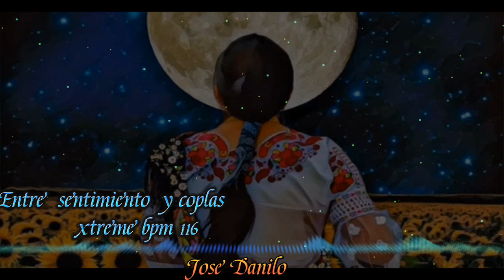🎶🎼🤗entre sentimiento y coplas versión Octubre 2022🎼🎶 Demo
seguimos   creando contenido    recuperando  exitos    perdidos    de nuestro  pc